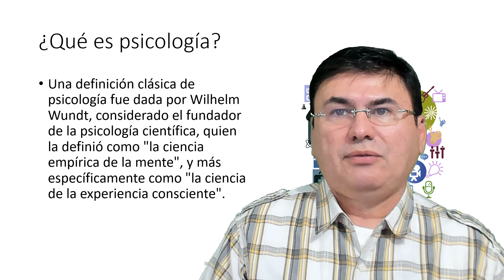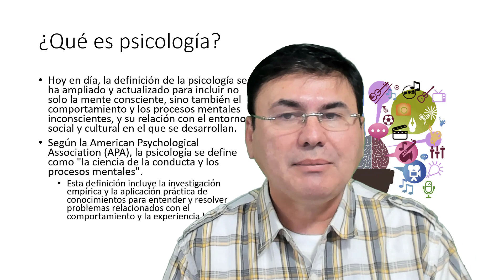Definición de psicología video 2 de Introducción a la Psicología Educativa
Este es el segundo video para la lección de introducción a la psicología educativa. En el mismo, el Dr. Santiago Méndez-Hernández define brevemente el término en sus orígenes y en la actualidad.